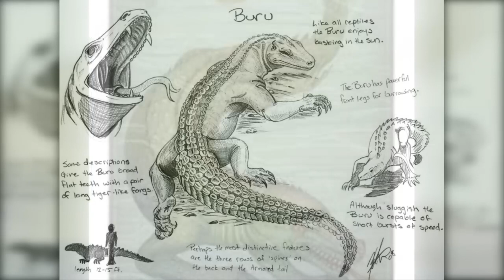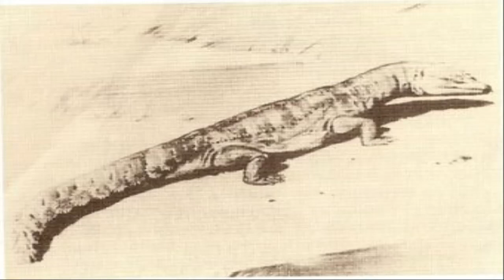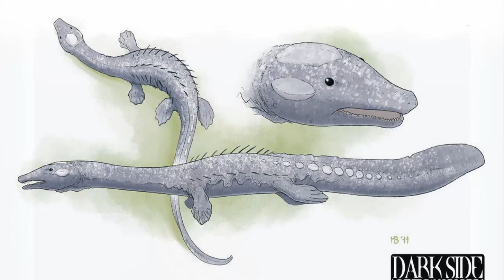അധികം ആര്‍ക്കും അറിയാത്ത ഹിമാലയത്തിലെ മോണ്‍സ്റ്റര്‍ ബുരു ! BURU HIMALAYAN ANIMAL